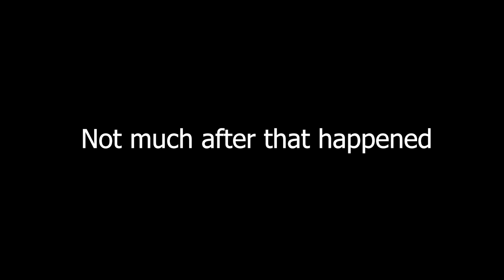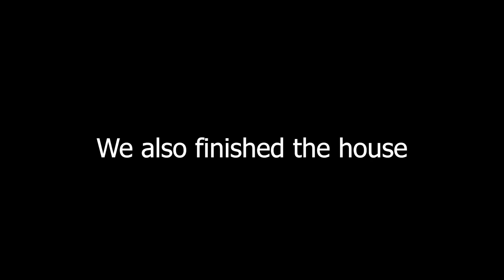Terraria Let's Play | Episode1 | this game is CRAZY!!!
Episode 1 of our NEW let's play on Terraria
Starting from scratch with 0 knowledge of what's going on just figuring out the ropes.
Songs:
Intro - Stal by C418
Timelapse - Howling by lupus nocte
Outro - Pigstep by Lena Raine